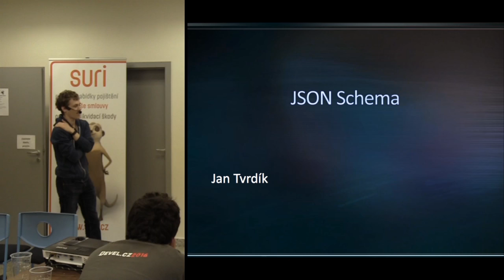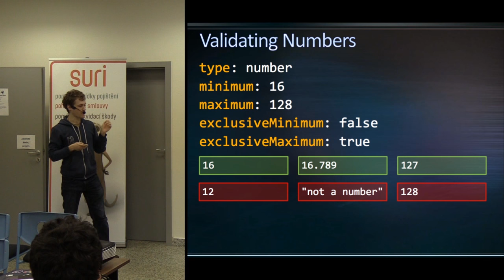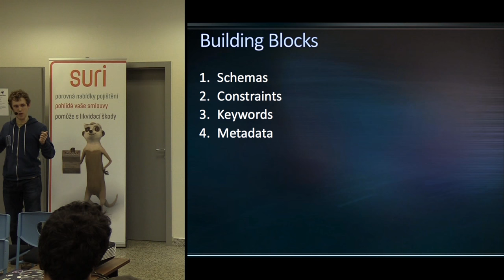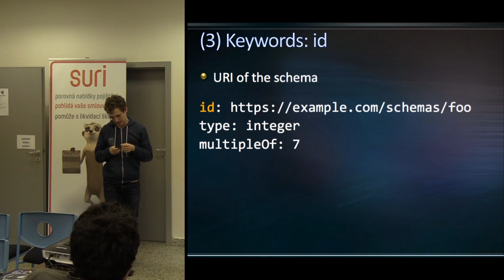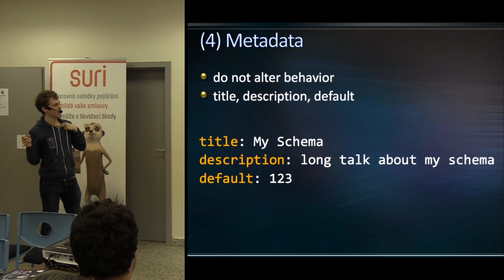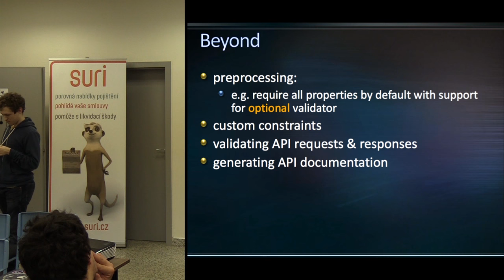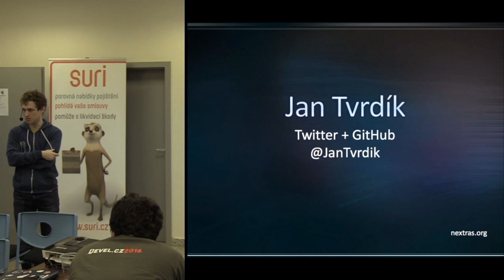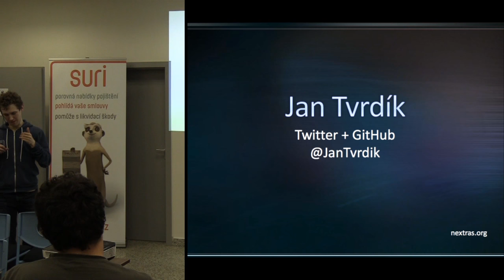Jan Tvrdík - Jak pomocí JSON schema validovat API požadavky/odpovědi